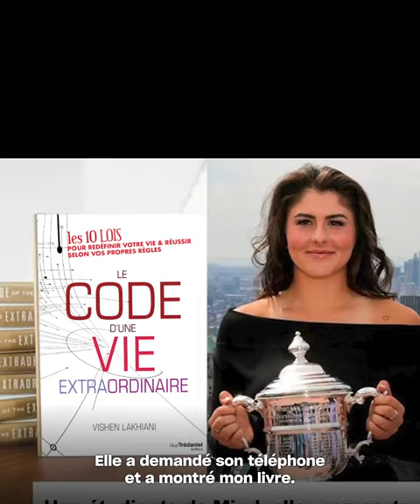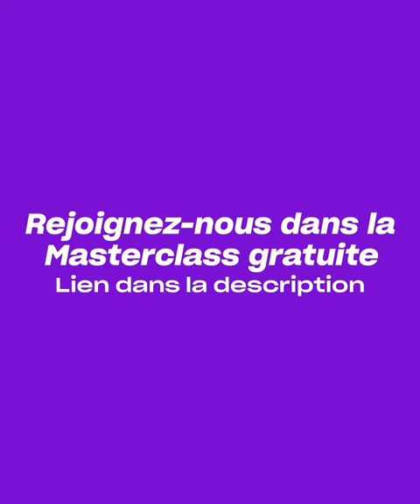Le Pouvoir de la Visualisation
🏆 Une championne de l’US Open de 19 ans parle de la visualisation 🎾

Bianca Andreescu, vainqueure d’un Grand Chelem, a expliqué en direct avec @Vishen comment elle a utilisé la visualisation créative pour manifester sa victoire à l'US Open.

La sensation du tennis @biancaandreescu_ n'a peut-être que 19 ans, mais elle a été projetée sur le devant de la scène lorsqu'elle a remporté le championnat de l'US Open en battant Serena Williams. 💪

Dans une interview à la suite de sa victoire, Bianca a déclaré qu'elle était une grande adepte des techniques de développement personnel et une fan de Mindvalley. Elle a montré aux journalistes un exemplaire du livre de Vishen, Le code d'une vie extraordinaire, sur son téléphone. 😊

Elle a participé à un appel en direct avec Vishen pour discuter de la façon dont elle intègre les principes de croissance personnelle dans son entraînement et dans sa vie quotidienne.

Regardez la vidéo pour découvrir la méthode de visualisation créative que Bianca et Vishen utilisent tous deux pour permettre à leurs visions à devenir réalité.

Et si vous souhaitez apprendre exactement comment le faire vous-même, Vishen organise une Masterclass gratuite toute cette semaine sur Mindvalley, dans laquelle il enseigne « l'Écran Mental » et 2 autres techniques de la Méthode Ultra Mental de Jose Silva. 😮